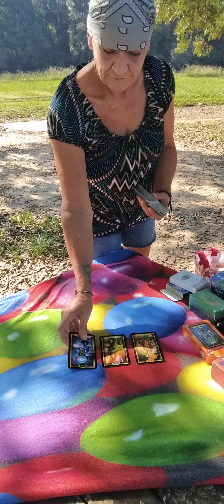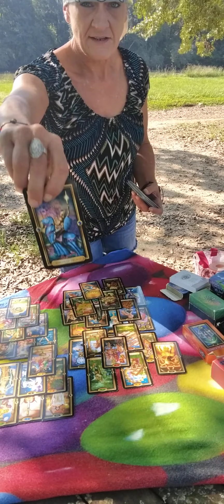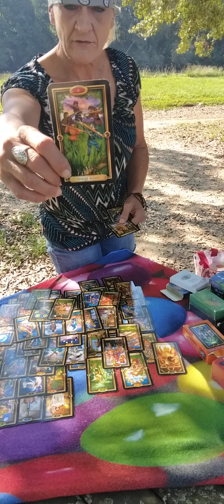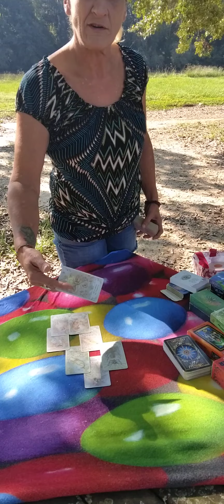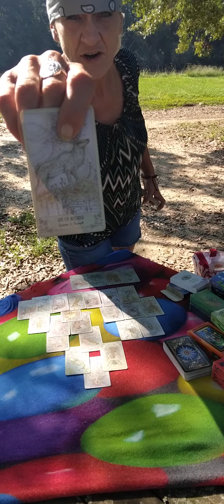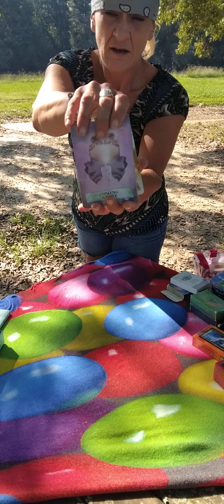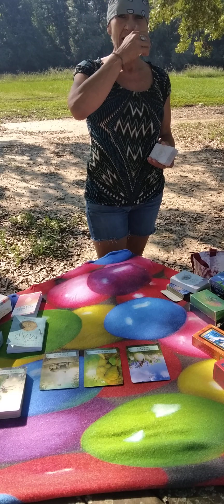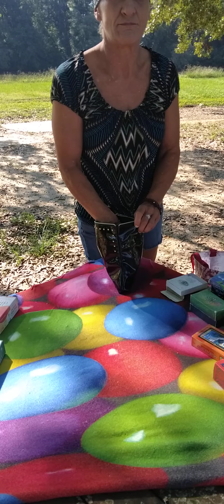Breathe!Life's about to change in ur favor!2 of hearts heading right for you!collective